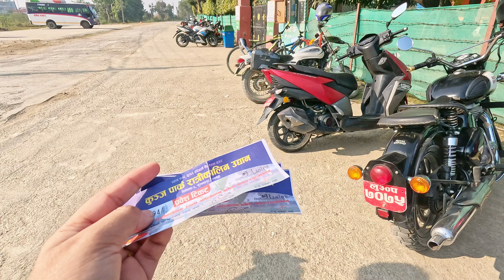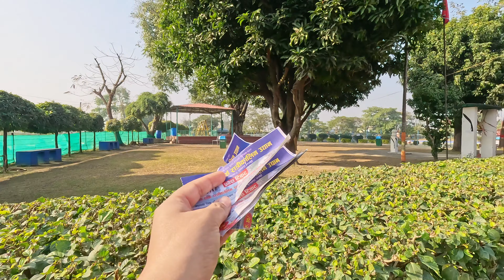Dry Picnic with Family🥰Kunja Park Tilottama || Picnic seco con la Familia❤️|| Dry Picnic Vlog😍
Vlog 26👉👉👉 Dry Picnic with Family🥰Kunja Park Tilottama || Picnic seco con la Familia❤️|| Dry Picnic Vlog😍

Hi everyone this is Puku from Nepal🇳🇵 Asia…Welcome to my channel🎉As we know In our life everything is temporary but memories last forever through videos📸As I won’t be able to reach everywhere physically but can reach in every corner of the world through popular social media YouTube so I am very thankful I could use this platform to share beautiful moments😊I hope everyone will support in good way with great suggestions🤗everyone stay safe and blessed♥️